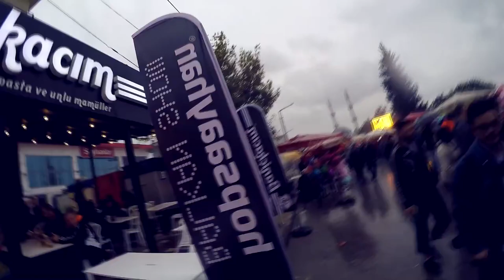Balkan Panayırı "Ercan Ahatlı "İzdihamı ve Panayır Finali